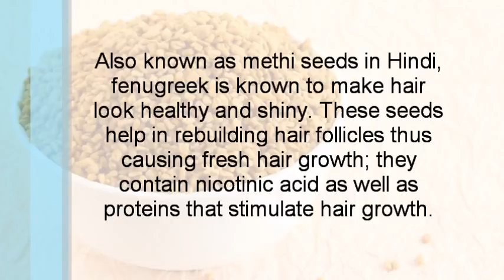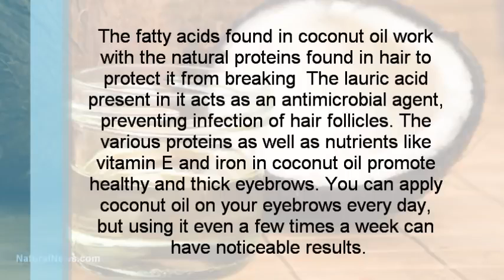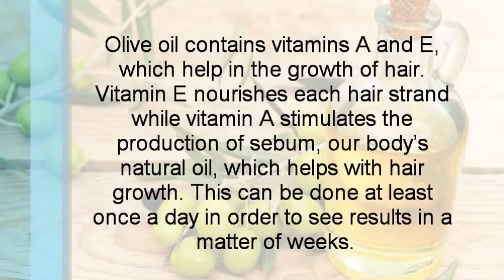How I Grew Thicker Eyebrows In 2 Months Naturally! Guaranteed Thicker Eyebrows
korean women, remedies, natural remedies, detox, anti aging, beauty woman, hot woman, japanese woman, korean celebrities